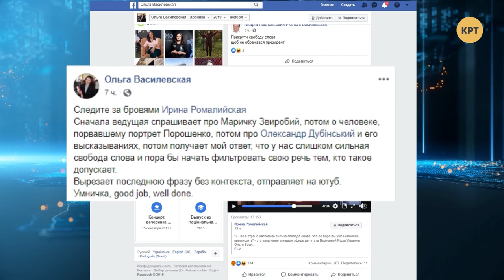Депутат от «Слуги народа» предложила «приглушить» свободу слова – Прайм. Аналитика // 29.11.2019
«Свободу слова в Украине пора приглушить», – депутатка от «Слуги народа». «Вопрос поставок газа могут обсудить в Париже», – Песков. Также он заявил, что ОБСЕ могут доставлять пенсии на оккупированные территории. События обсудил ведущий Дмитрий Василец с политическими экспертами Светланой Кушнир и Александром Савченко.

Распространи это видео!